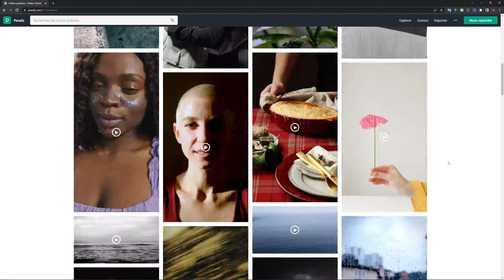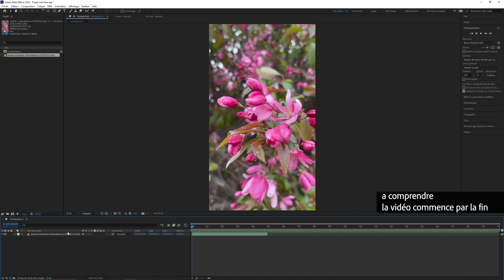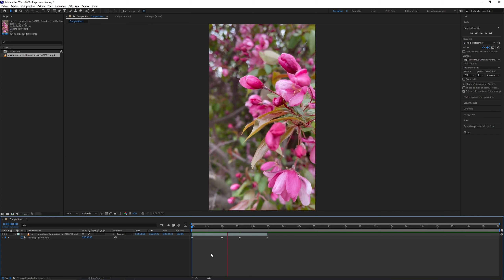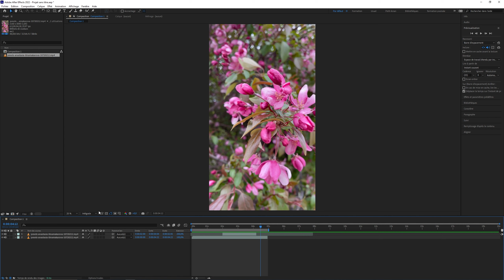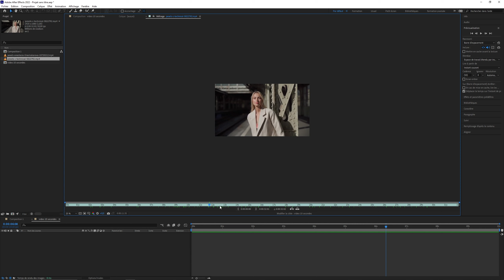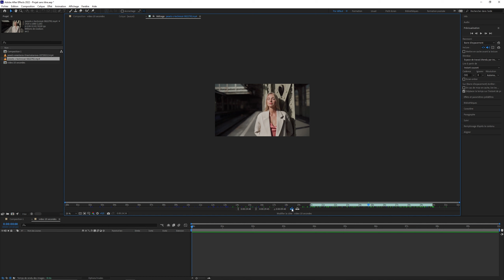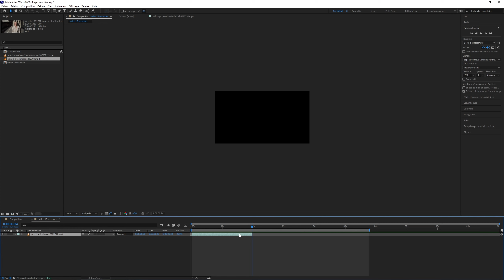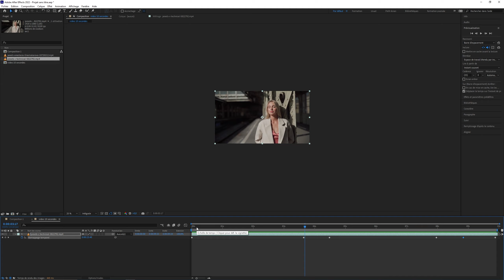After Effects pour les débutants - #03 Maitrise du temps (tuto français)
After Effect pour les débutants - #03 maîtrise du temps (tuto français)

Dans cette nouvelle formation je vous donne RDV chaque mercredi après-midi pour découvrir After Effect.

vous pouvez faire un don pour soutenir la chaîne

00:00 Intro
00:28 import de la video
01:50 previsualisation
06:50 exemple 2
08:04 la découpe de rush
10:31 ce qu'il est possible